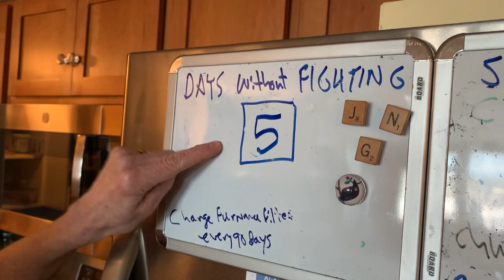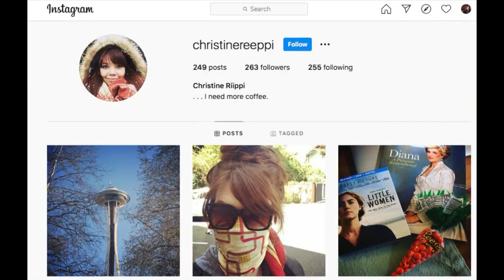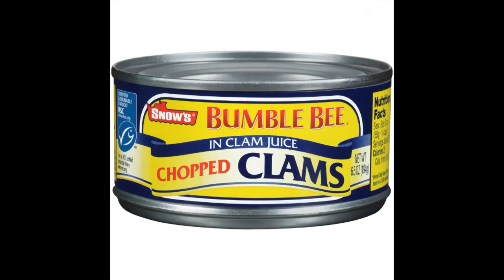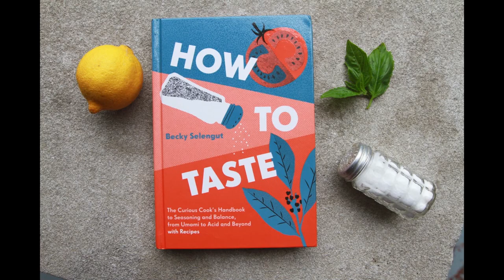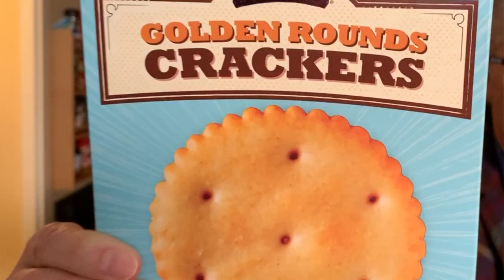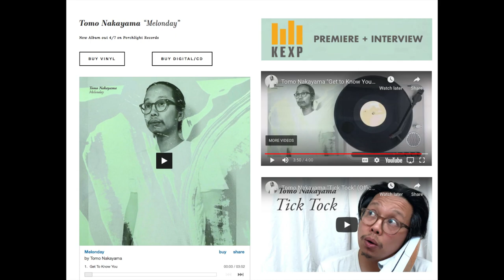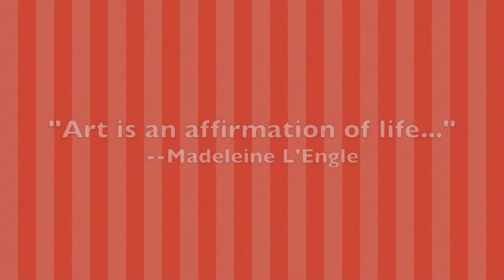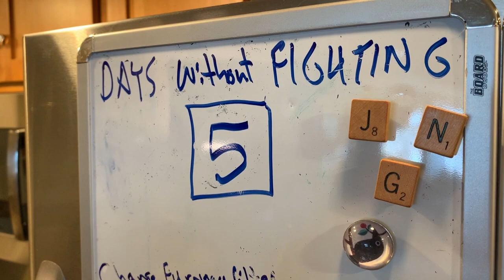Art Zone Phones It In 4/23/2020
Christine Riippi, an actor, improviser, and composer, performs a song from her work-in-progress musical "The Quarantine Cycle;" Chef and cookbook author Becky Selengut shares a few of her favorite snack tips; Joe Guppy reveals his favorite snack; singer/songwriter Tomo Nakayama performs his single "Hidakamura;" plus suggestions on how to enjoy, experience and engage with art from home.

"Art Zone with Nancy Guppy" has temporarily morphed into "Art Zone Phones It In," a low-tech scrappy version filmed in the social distancing comfort of Nancy's condo. With Joe Guppy running camera (his iPhone), Nancy and her remote but mighty AZ team curate homegrown video performances by musicians, actors, and comedians; present video interviews with artists, city leaders, and owners of art-based businesses; and feature laugh-out-loud moments like cooped-up cat roommates and Nancy giving Joe a much needed, and very bad, haircut.